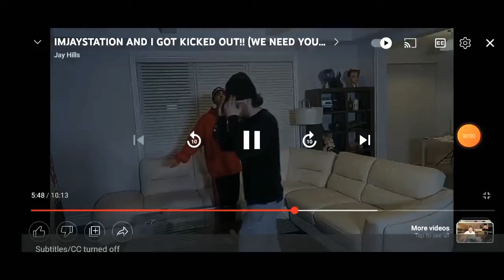OMG! It's Not My Fault Meme! (Original)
I don't owned it for Jay Hills Videos.

Also, If you want to copy to video.

Read Description!